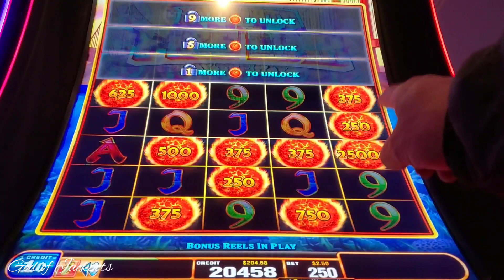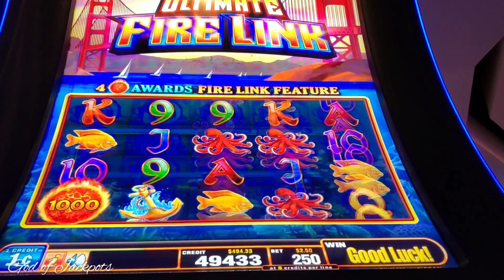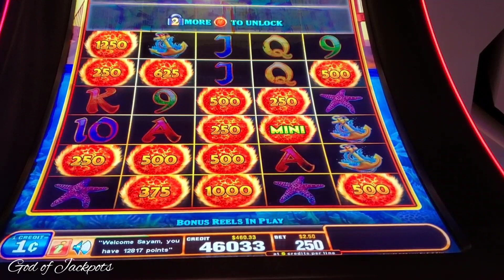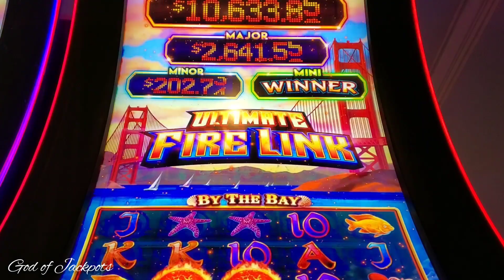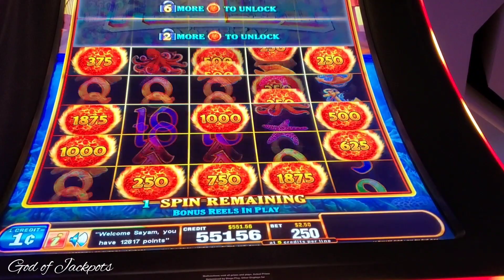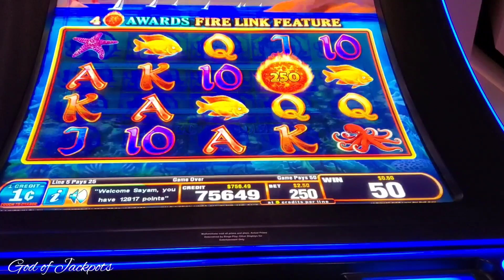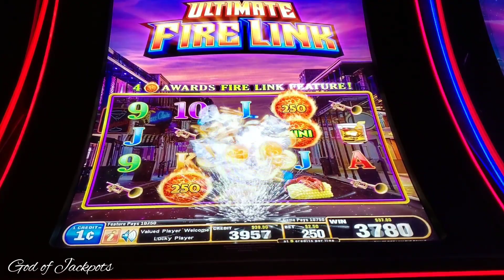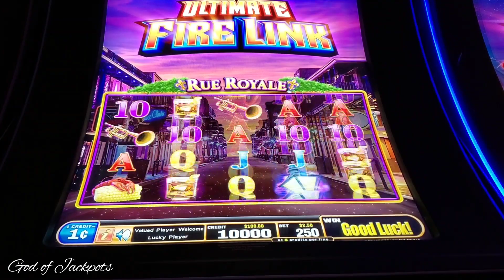More of the $250 fireball landed on my machine. 🤑🍀💰 2 fire link slot machine games.